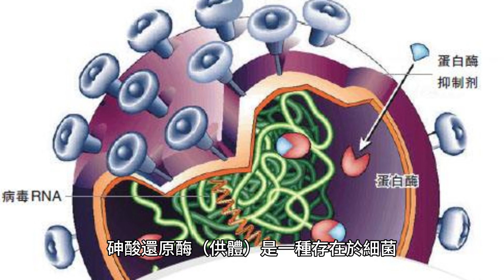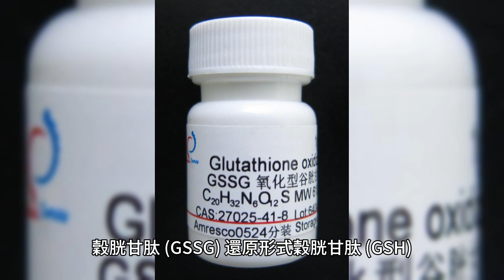砷酸還原酶是指：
砷酸還原酶（天青）在生物系統中的作用是催化砷酸鹽還原為亞砷酸鹽。砷酸還原酶（天青蛋白）是一種存在於細菌、古細菌和真核生物中的鐵硫黃素蛋白。它使用 NADH 或 NADPH 作為輔助因子催化砷酸鹽還原為亞砷酸鹽。砷酸鹽還原酶（細胞色素c）在生物系統中的作用是催化砷酸鹽（AsV）還原為亞砷酸鹽（AsIII）。酵素（細胞色素c）是一種存在於細菌、真菌、植物和動物中的酶，可催化還原反應砷酸鹽轉化為亞砷酸鹽的酶（細胞色素c）也稱為細胞色素c依賴性砷酸鹽還原酶或亞砷酸鹽還原酶。砷酸鹽還原酶（供體）在生物系統中的作用是催化砷酸鹽（AsV）還原為亞砷酸鹽（AsIII）。砷酸還原酶（供體）是一種存在於細菌、真菌和植物中的酶，它使用 NADH 或 NADPH 作為輔助因子催化砷酸鹽還原為亞砷酸鹽。砷酸還原酶（谷氧還蛋白）在生物系統中的作用是催化砷酸鹽（AsV）還原為亞砷酸鹽（AsIII）。）是一種屬於穀氧還蛋白家族的酶，是一組催化氧化砷還原的酵素。穀胱甘肽 (GSSG) 還原形式穀胱甘肽 (GSH)。砷酸還原酶（天青）和砷酸還原酶（細胞色素c）的差異在於，砷酸還原酶（天青）是一種催化砷酸鹽還原為亞砷酸鹽的酶，而砷酸還原酵素（細胞色素c）是一種從細胞色素c轉移電子的蛋白質砷化物。